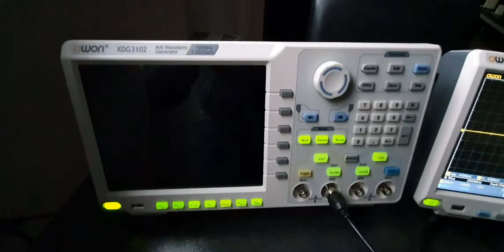Owon XDG3102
Fan noise solved